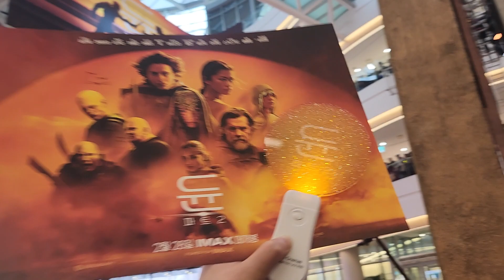듄 파트2 영화 굿즈 응원봉과 포스터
받았습니다.^^